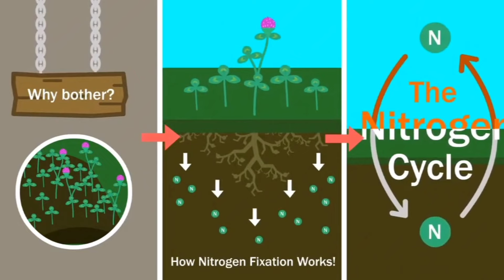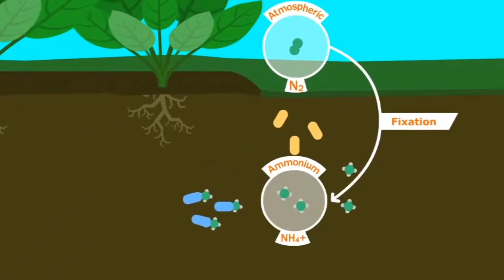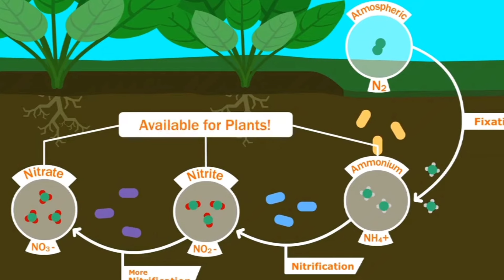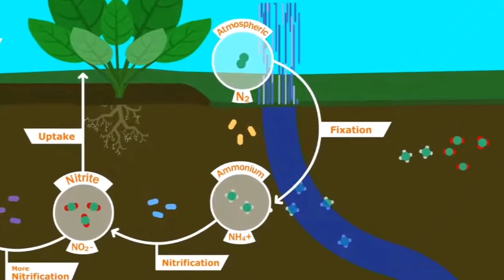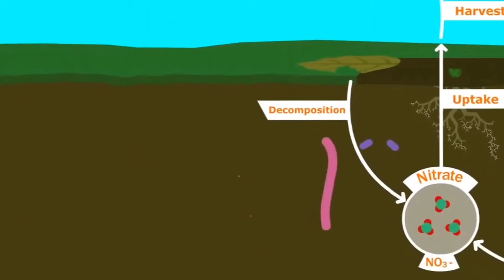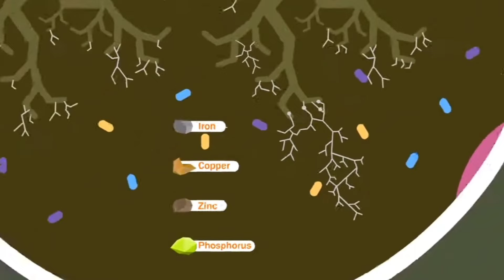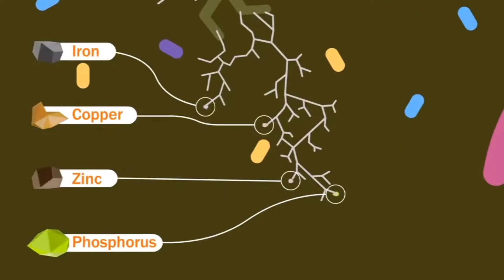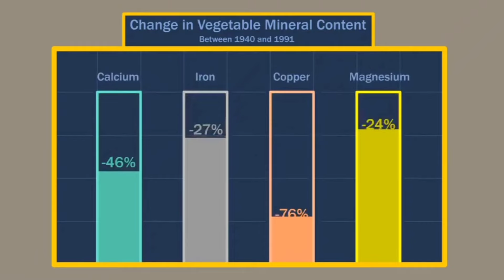पिकाला अन्नद्रव्य कशी पुरविल्या जातात. नत्राचा चक्र समजून घेणं खूप आवश्यक आहे.